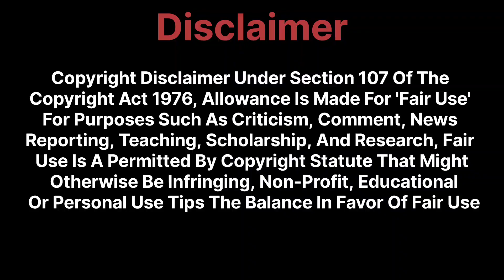Invest in Stock Market I Banty Dhiman's Podcast with Rohit Garg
Correct way to Invest & Manage Risk in Stock Market. Banty Dhiman's Podcast with Rohit Garg

rohit garg, podcast, banty dhimaan, stock market for beginners, share market basics for beginners, share market, mutual funds investment, 2024, investment ideas